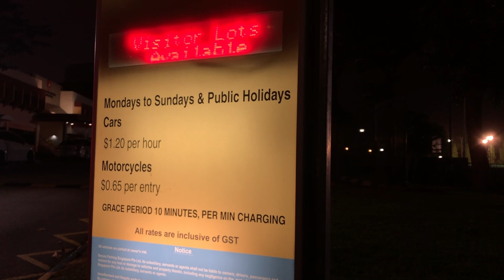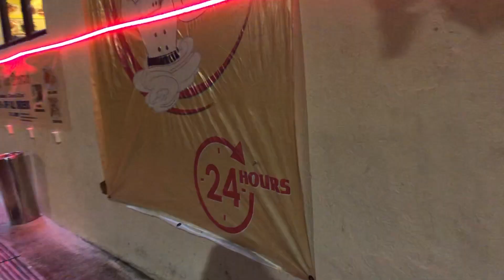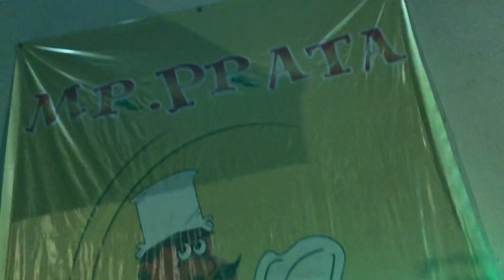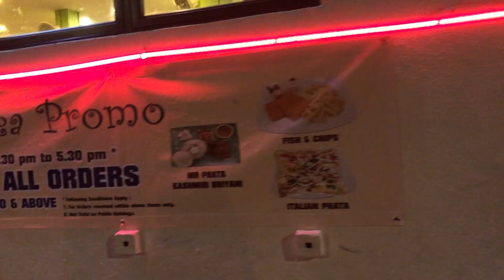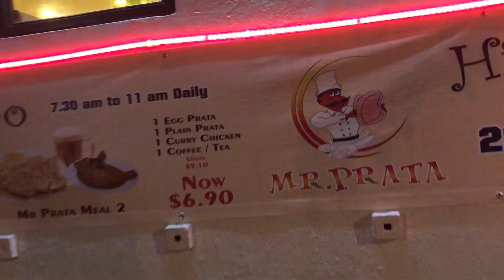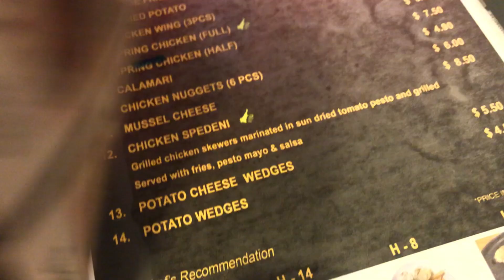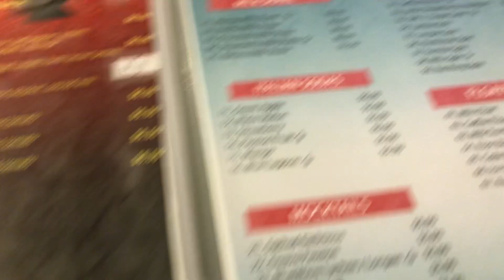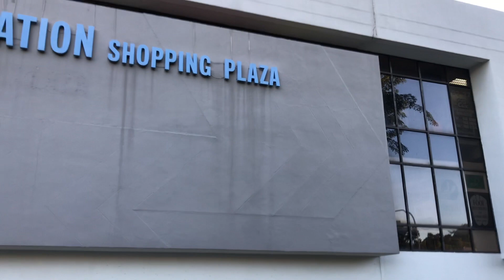DI TRAKTIR TEMAN INDIA MAKAN DI MR PRATA, RESTORAN INDIA TERPOPULAR DI BUKIT TIMAH SINGAPORE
Mr Prata adalah salah satu restoran terkenal di Singapore dan tempat nya di Bukit Timah.
Dan Video ini di rekam pada awal bulan di tahun ini gaes. Warung makan ini sangat popular sekali dan alhamdulillah teman suami nraktir kami makan bersama.
Dan jika ada yang mau nyoba makanannya silahkan ke ini alamat 26 Evans Rd #01-02, Singapore. Pasti ketagihan hehehe dan disini juga ada menu malay juga yummyyyy